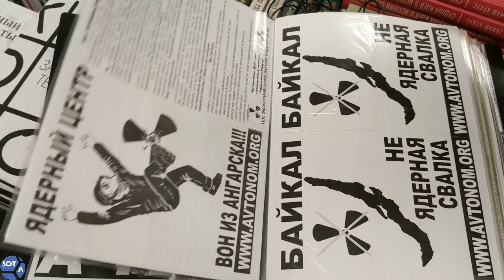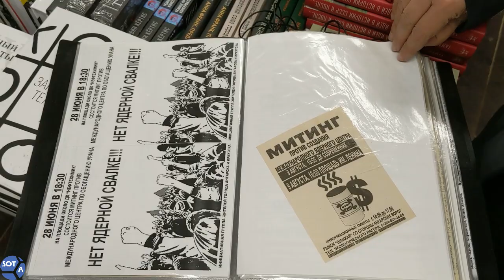"Вам не страшно оставаться сейчас здесь в Москве? Леша учил не боятся!" Книга об Алексее Сутуге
«Защищал феминисток, животных, квирсообщества, политзаключенных — абсолютно всех! Очень добрый, помогал всем!» В Москве состоялся вечер памяти самого известного антифашиста России - Сократа

В магазине Фаланстер друзья и близкие вспоминали Алексея Сутуга. Важной частью вечера была презентация книги «День рождения Сократа», которую представили мама Алексея - Ольга Сутуга, историк Петр Рябов и Дмитрий Окрест по аудиосвязи.

Книга представляет из себя сборник воспоминаний товарищей о погибшем Алексее Сутуге. В работе использованы материалы из интервью с Сократом, диалоги о тюрьме. А также книга отразила эпоху, в которое происходила активная деятельность антифашистского движения.

Книга сейчас будет переводиться на английском язык и издаваться в Польше. А также планируется издаваться на греческом и французском.

Рассказывая о книге один из спикеров подчеркнул, что сращение нацистов и государства произошло в начале нулевых
Поэтому то, что произошло сейчас, это причина того, что произошло уже 20 лет назад.

В конце вечера мама Алексея Ольга Сутуга поблагодарила многочисленных пришедших гостей и задала залу риторический вопрос
— Вам не страшно оставаться сейчас здесь в Москве?
Один из зрителей выкрикнул из зала:
— Леша учил не бояться!

Алексей Сутуг — активист антифашистского и экологического движения, известный под прозвищем Сократ. Родился в Иркутске. Переехал в Москву. Учился на журналиста. Стоял у истоков анархистской организации "Автономное действие". Участвовал в спектакле "Театра.Doc" "Твой календарь/Пытки", основанном на документальных свидетельствах фигурантов дела "Сети" о пытках.

Привлекался к уголовной ответственности, за что был признан политическим заключённым обществом «Мемориал».

Скончался в НИИ имени Склифосовского 1 сентября 2020 года, не приходя в сознание, от травм, полученных в бытовой драке с уроженцами Чечни и Ингушетии.